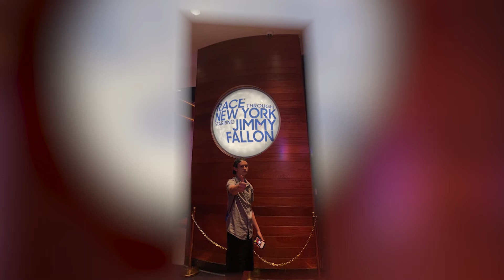2022 06 16 Jakes High School Graduation Tribute